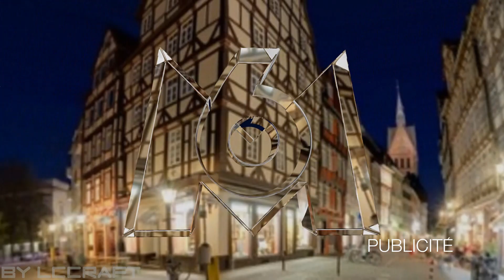M6 (2010) Jingles pub parodiques (Create by LCCRAFT)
Create by
LCCRAFT

Montage by
LCCRAFT

Model by
LCCRAFT

Sounds :
VIEW

Logiciel de CGI/Animation 3D : Blender 3D 2.7.9